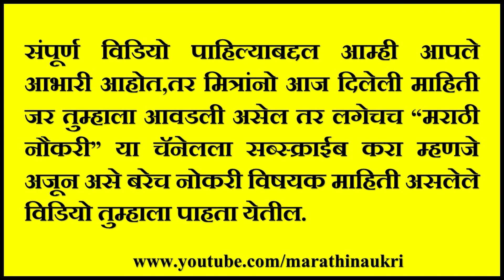इयत्ता चौथी इतिहास | प्रकरण तिसरे मराठे सरदार-भोसल्यांचे कर्तबगार घराणे | Maratha Sardars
या विडियो मध्ये आज आपण चौथीचे तिसरे प्रकरण मराठे सरदार-भोसल्यांचे कर्तबगार घराणे अभ्यासणार आहोत.
विडियो मधील महत्वाचे संदर्भ:
धामधुमीचा काळ  Period of Unrest
शूर मराठे सरदार The Brave Maratha Sardar
शौर्याची परंपरा  Tradition of Valour
घृष्णेश्वराचे मंदिर  Temple of Ghrushneshwar
वेरूळचे भोसले  The Bhosales of Verul
शहाजीराजे  Shahaji Raje